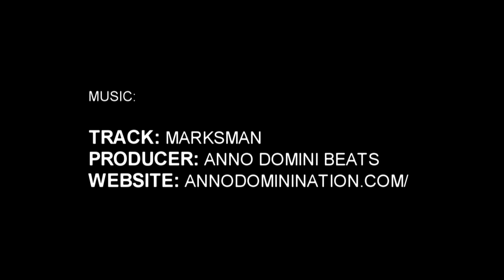Jalen Harris Brings Kwe Parker to Hometown & Duo GO OFF!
This past weekend Team Wall PG, Jalen Harris, brought friend Kwe Parker to a local tournament in his hometown of Wilson, NC and the two put on a show! Their team went undefeated and absolutely dominated the competition. The best part of the weekend was seeing the local youth get hype around some of the nation’s best high school basketball players.